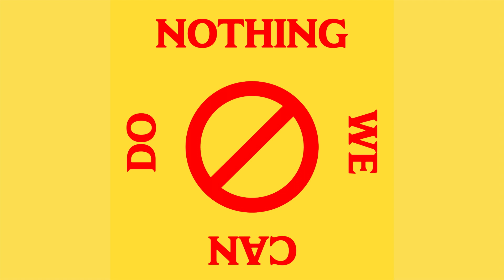Terri Anne, Jess Kidd - Nothing We Can Do (Extended Mix) [Glasgow Underground]